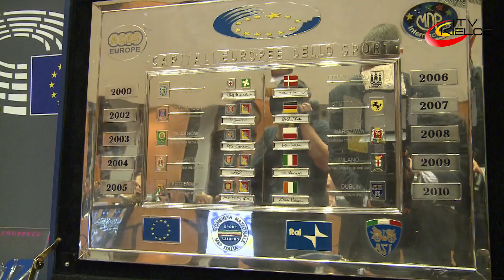Kielce z tytułem Europejskiego Miasta Sportu 2018 - ITV Kielce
Kielce otrzymały tytuł Europejskiego Miasta Sportu 2018 - prestiżowe wyróżnienie przyznawane przez (ACES EUROPE) European Capitals and Cities of Sport Federation -  dla miast i społeczności, które wyróżniają się osiągnięciami w polityce miejskiej w zakresie rozwoju oraz propagowania sportu. Podczas gali w siedzibie Parlamentu Europejskiego w Brukseli wyróżnienie odebrał prezydent Kielc Wojciech Lubawski, który był niezwykle dumny z nagrody. Podkreślił, że przyznany tytuł to efekt konsekwencji.
Inicjatorem działań, zmierzających do przyznania Kielcom wyróżnienia Europejskiego Miasta Sportu 2018, jest Bogdan Wenta - były słynny piłkarz ręczny, później trener Vive Kielce i reprezentacji Polski, a obecnie Poseł do Parlamentu Europejskiego.  Formalny wniosek z kandydaturą stolicy województwa świętokrzyskiego przygotował Urząd Miasta Kielce.
Przyznany tytuł to docenienie dotychczasowych działań miasta w zakresie propagowania sportu zawodowego i amatorskiego, rozwoju infrastruktury oraz troski o odpowiedni klimat dla tej sfery życia. Podczas uroczystości w Brukseli zostały już nawiązane pierwsze kontakty i znajomości. Artur Sobolewski, dyrektor Wydziału Kultury, Sportu i Promocji Miasta podkreślił, że sport to jedna z bardzo ważnych dziedzin promocji.
Stowarzyszenie ACES Europe co roku przyznaje sportowe tytuły Europejskiej Stolicy, Miast i Społeczności. Europejską Stolicą Sportu 2018 będzie Sofia, zaś wśród wyróżnionych miast są między innymi Arnhem z Holandii, Banja Luka z Bośni, San Remo oraz Foligno  z Włoch, Braga z Portugalii,  Cluj z Rumunii, Kłajpeda z Litwy, Maribor ze Słowenii, Nitra ze Słowacji oraz Pau z Francji. Kielce są jedynym polskim miastem, które otrzymało ten tytuł na 2018 rok.
Pobyt kieleckiej delegacji w Brukseli był okazją do zwiedzenia, poznania funkcjonowania stolicy Belgii i Unii Europejskiej, a także działalności instytucji europejskich, przede wszystkim  Parlamentu Europejskiego. W rolę przewodników wcielili się: Bogdan Wenta i jego współpracownicy.